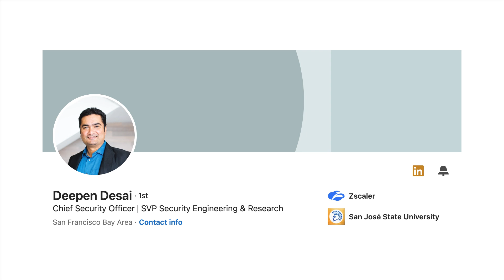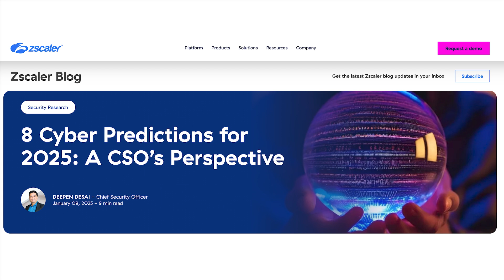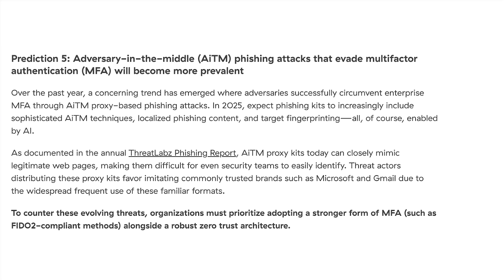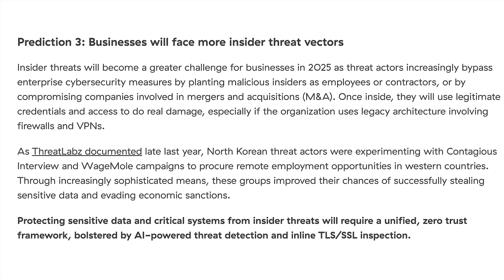2025 ZKast #22 with Deepen Desai of Zscaler on AI Security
In this ZKast, I talk to Deepen Desai, Chief Security Officer at @ZscalerInc
We discuss a range of topics related to AI and security. This includes
-Understanding the AI Driven Threat Landscape
-Desai gives an overview of his predictions in this area
-How to protect against Shadow AI and AI driven attacks
-The role of ZeroTrust in protecting against AI threats
-Quantum threats